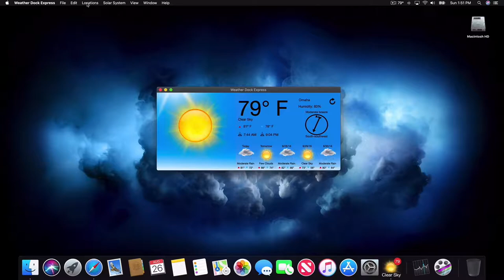Weather Dock Express - Best Weather app for Mac - Now with Dark Mode support